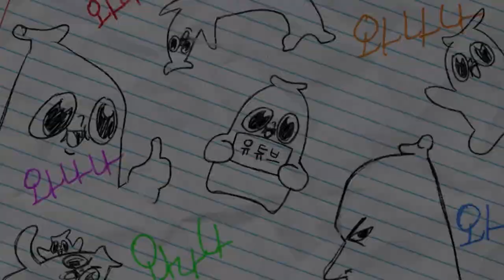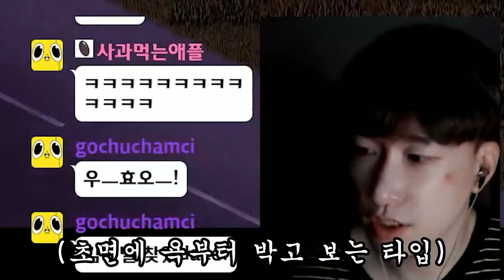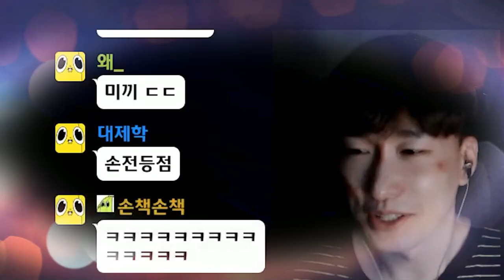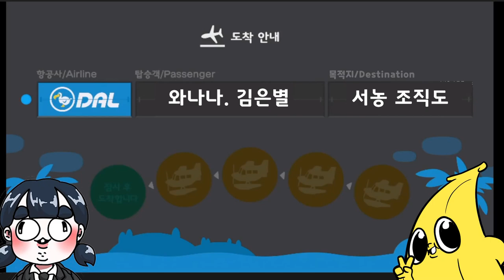아아 오모시로이네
아아 손쉽군